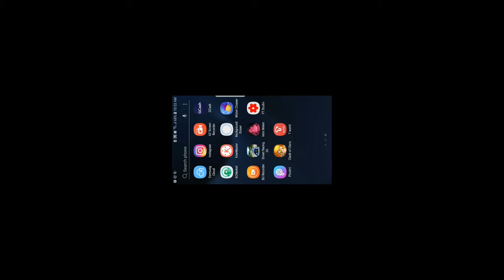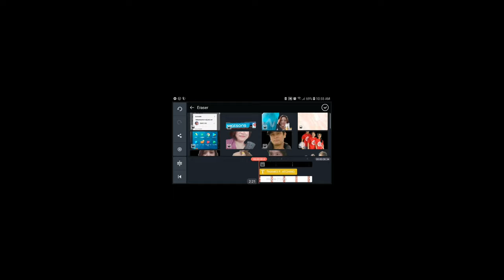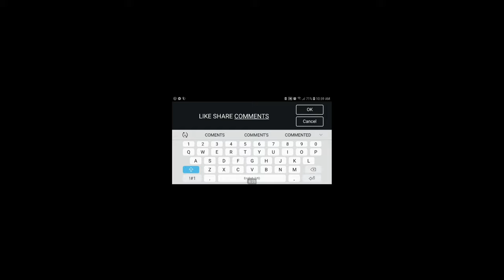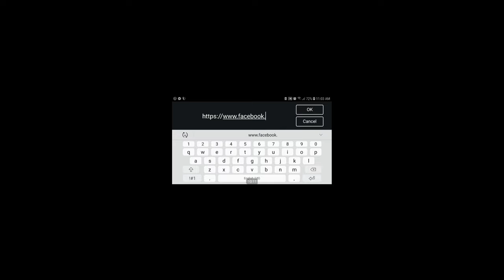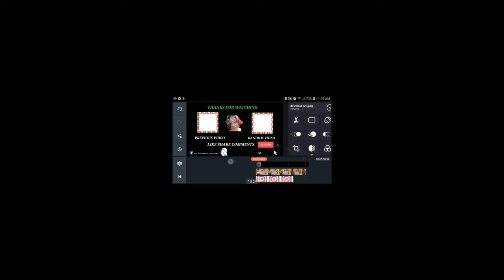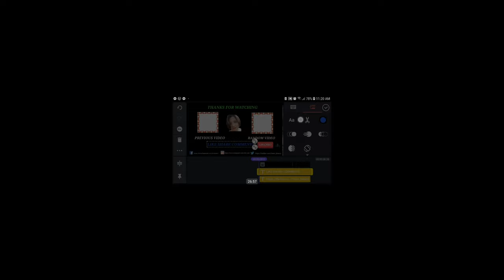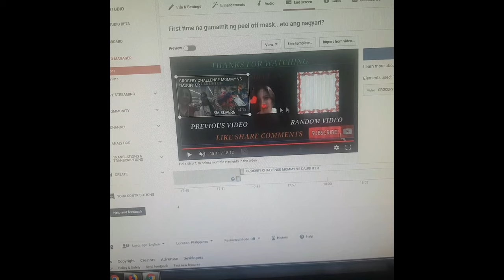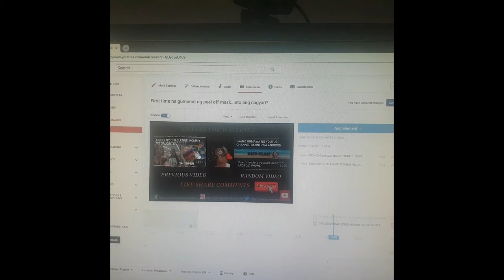Paano gumawa ng end screen gamit ang ANDROID PHONE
Hi everyone, this is Len. Welcome to RMB CLAN.